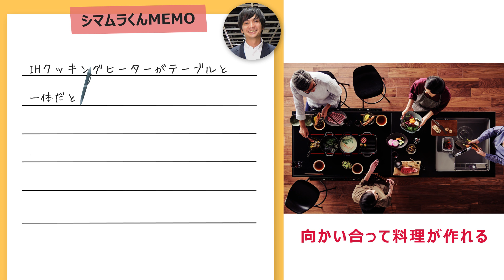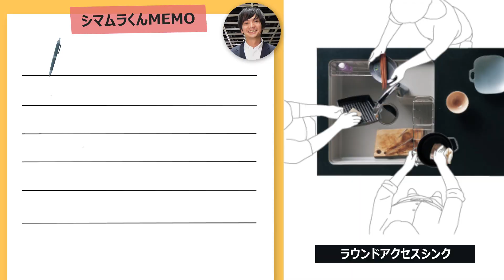【パナソニック】あつあつ料理を楽しめるキッチン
3分で学ぼうキッチン選びのポイント！
Lクラスキッチンのiroriダイニングは、みんなが楽しく集う囲炉裏のように、賑わいを囲めます。
調理も、会話も向かい合って楽しく。

◆関連リンク
キッチン